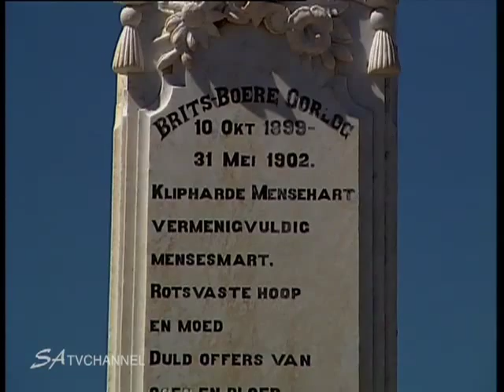Bethulie's Heartbreaking History: British Concentration Camp & Emily Hobhouse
Explore the haunting legacy of Bethulie's British Concentration Camp, a somber reminder of the Anglo-Boer War era. This cemetery, seemingly inhabited by countless sorrowful spirits, serves as a Garden of Remembrance for the thousands of Boer women and children who perished in the harsh conditions of the concentration camp. The poignant words of Emily Hobhouse, who witnessed the unimaginable suffering in these camps, resonate here.

Learn about Emily Hobhouse, a name synonymous with compassion in the Free State. This English woman's deep empathy for the suffering Boer women and children during the war led her to Bethulie, where she established a spinning and weaving school. Through their craft, Boer women created blankets, mats, and intricate lacework, even exporting their wares internationally. Join us as we delve into this touching history, honoring the resilience of those who endured and the enduring legacy of Emily Hobhouse in Bethulie. @Tekweni